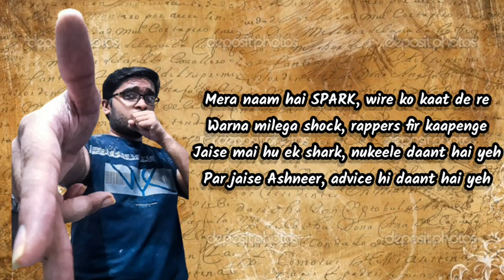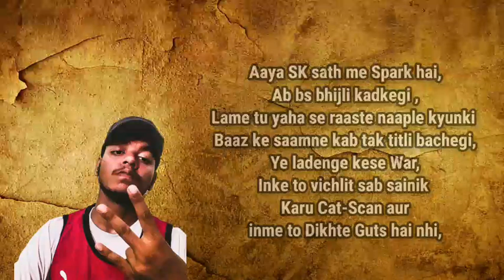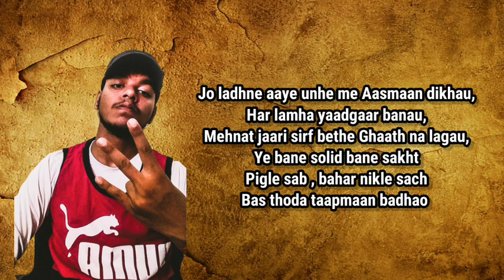SPARK - No Trap ft. Sachin Kumar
My first collab song with a fellow rapper I found on Instagram. The internet sometimes lets you meet the right person.  We spit some good bars on this old school beat.